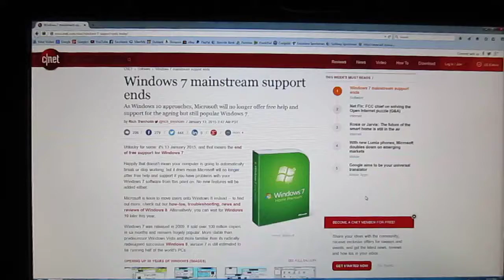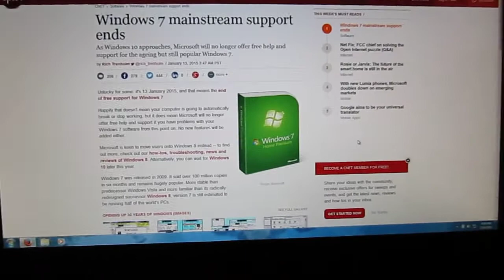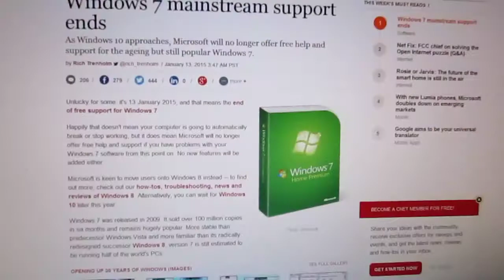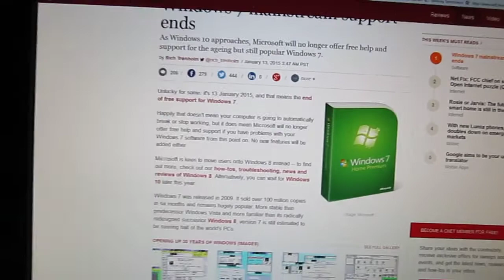Windows 7 Mainstream Support Ended This Week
Hey guys, Windows 7 has reached it's of end of mainstream support as January 13, 2015. I'm not worried about at all, once Windows 10 comes out I will be in the market for a new laptop and desktop to replace my Windows 7 machines even though Windows 7 still be supported with security updates until 2020. You can still get updates for Windows 7 because it's being supported Microsoft and it's now under extended support. Windows 7 didn't come out that long ago back in 2009 before Windows 8 did in 2012. Windows 10 will be good as Windows 7 because I am skipping over Windows 8.